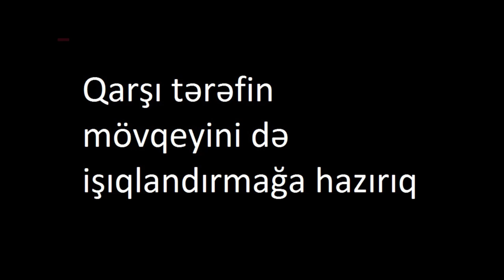Prezidentin şəkili hazırladım, "Mamed" məni qovub, pulumu da vermədi